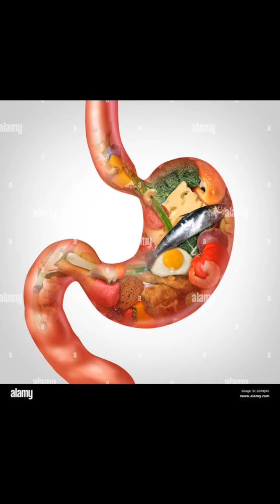Ayurvedic herbs|Vacha|वचा (Herbal delight for Vibrant living series)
Let's learn about the AMAZING HERBS OF AYURVEDA together with the @Ayurveda_first016

Today's herb-Vacha|वचा |Acorus calamus.
Follow us for more updates on ayurved...